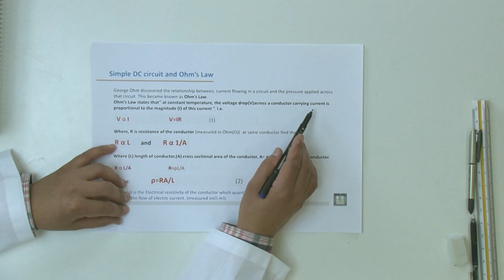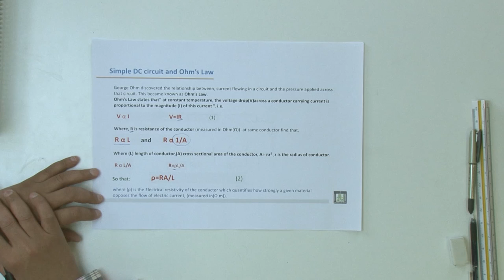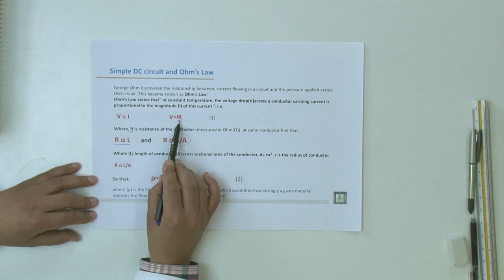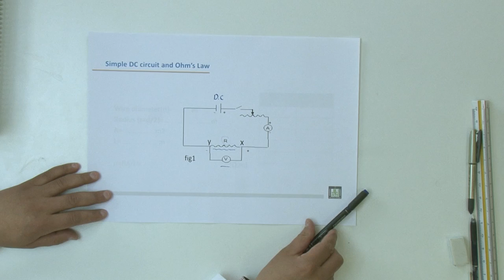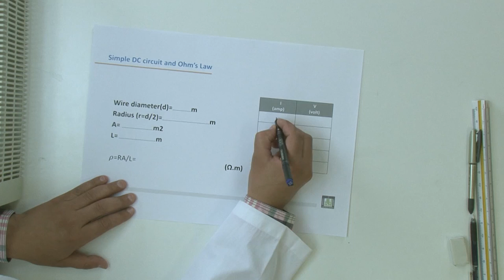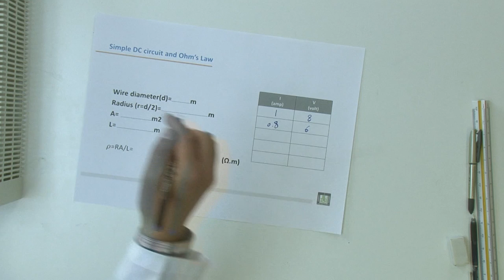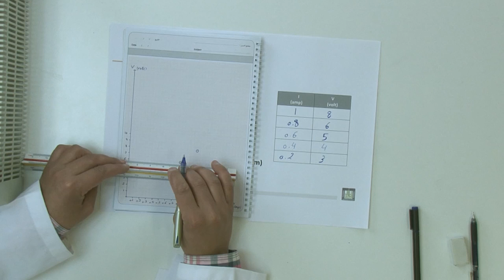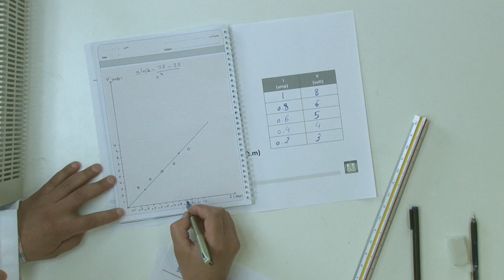فيزياء عملي | دائرة التيار المستمر وقانون أوم - 2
الدرس :  دائرة التيار المستمر وقانون أوم - 2